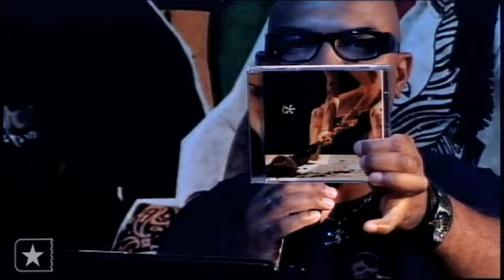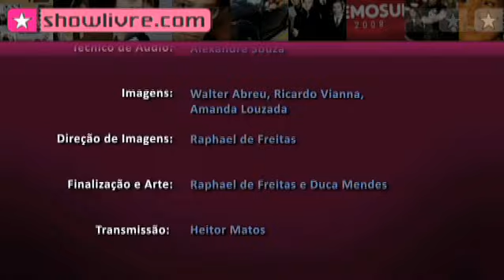Ludov no Estúdio Showlivre 2009: o novo álbum e o diálogo com os internautas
Ludov é o destaque do Estúdio Showlivre transmitido ao vivo dia 02 de setembro de 2009.

Confira a playlist com os clipes em da banda Ludov no Estúdio Showlivre

Perfil:
No programa, a banda interpretou composições de Caligrafia (Inker), seu mais recente álbum, e canções dos outros álbuns. O Ludov começou suas atividades em 2003, lançando um EP com 6 faixas entitulado "Dois a Rodar". Este EP continha a música "Princesa" cujo clipe foi premiado no Video Music Brasil da MTV em 2004 como melhor clipe independente. Em 2005 o Ludov lançou o álbum "O Exercício das Pequenas Coisas" pela gravadora Deckdisc. Com esse disco foi realizado o vídeo clipe da música Kriptonita que foi indicado em 3 categorias no VMB de 2005. Nos meses seguintes excursionou por todo o Brasil divulgando o disco. Em 2006 gravou a versão em português da música "What I..ve been Looking for" do filme televisivo "High School Musical" produzido pela Disney. Em 2007, já com nova gravadora (Mondo77) o Ludov gravou seu novo álbum entitulado "Disco Paralelo" com o renomado produtor Chico Neves (O Rappa, Los Hermanos, Lenine, Paralamos do Sucesso) e o lançou no segundo semestre do 2007.